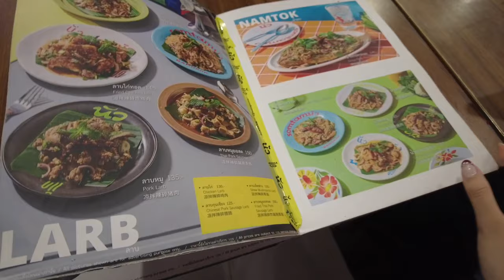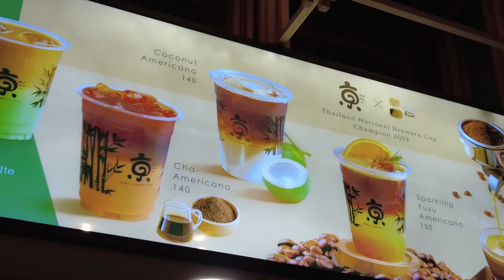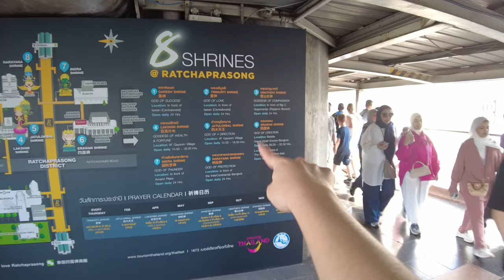BANGKOK VLOG Erawan Shrine, Platinum Mall, Restaurant recos, Siam Square, Iconsiam | Reese Kaw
FAQs
What editing software do you use? Imovie only
What camera do you use? Iphone 13 and DJI Pocket 2
What’s your course in DLSU? BS Entrepreneurship minor in AB Psychology